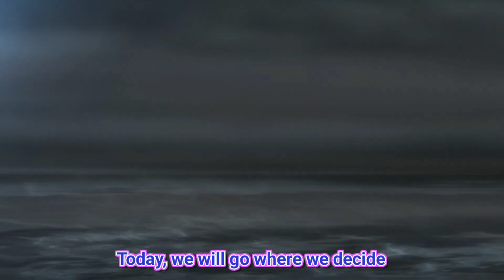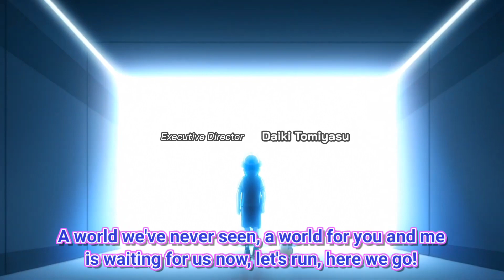Pokémon (2019) - OP2 "1, 2, 3" Fan-made English Version (Imperfect Storm)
~ VIDEO CREDITS ~

▪︎English logo by Sliter
▪︎Logo-less edit by Kaitotaku
▪︎Logo animation, credits and subtitles by AV Robertson

~ AUDIO CREDITS ~

~ "1, 2, 3" English Version ~

▪︎Vocals by Silver Storm & Meka Imperfect (Imperfect Storm)
▪︎Music and lyrics by Silver Storm

~ FONTS ~

▪︎Font used for credits: BaiJamjuree (Bold & MediumItalic)
▪︎Font used for subtitles: Roboto Bold